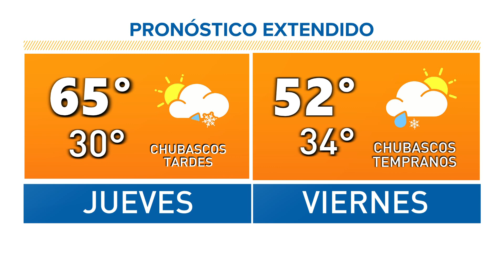Una mezcla de lluvia y nieve el martes y el miércoles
Temperaturas aumentarán para el jueves antes de la próxima tormenta.

9NEWS (KUSA) is located in Denver, Colorado.